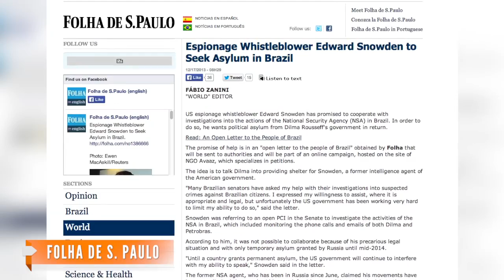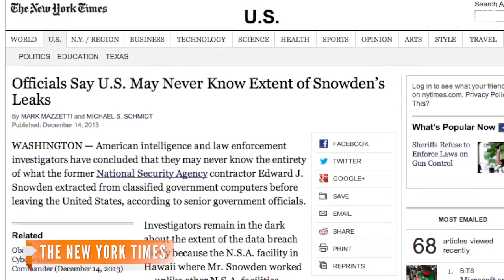Snowden Seeks Aslyum, Offers Brazil Help Against U.S. Spying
In an open letter, the former NSA contractor suggested he could help Brazil probe NSA surveillance if he were granted asylum.